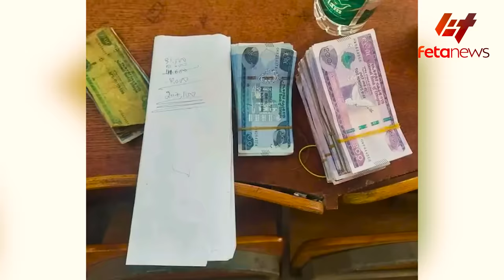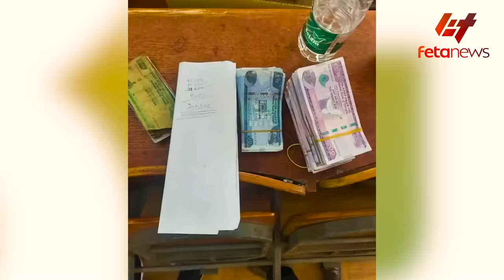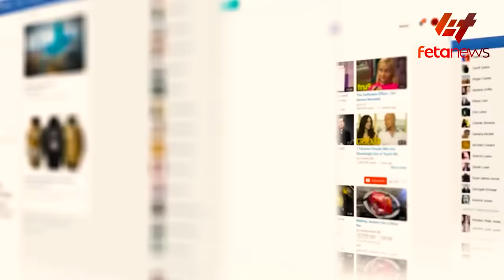Ethiopia - አላማጣን ለመቆጣጠር የአርሚ 24 ትንቅንቅ፣ ግዙፎቹ ፋብሪካዎች ሥራ አቆሙ፣ የብሄራዊ ባንክ አስደንጋጩ ሪፖርት፣ ለቀይ ባህር አዲስ መንገድ